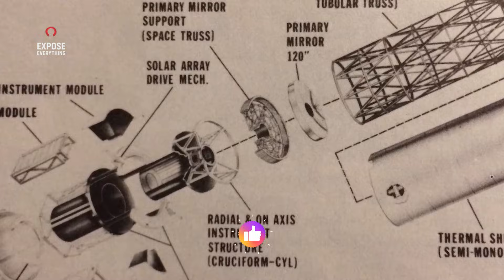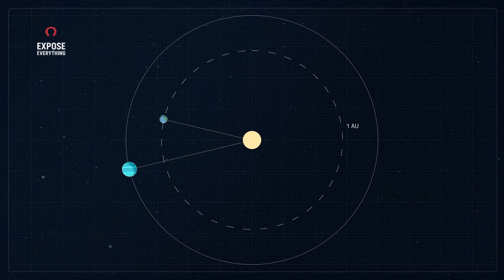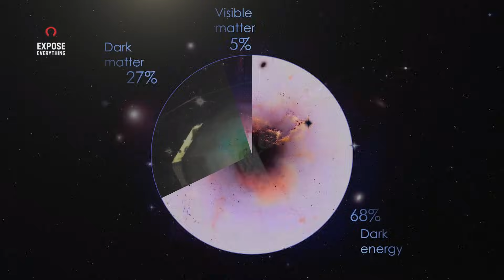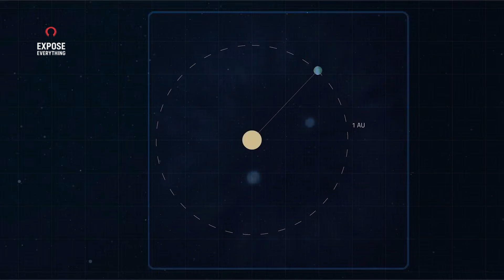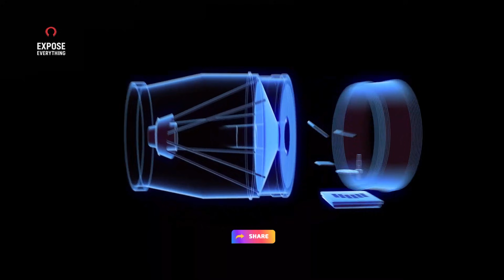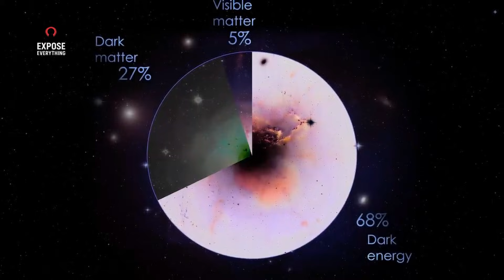James Webb க்கு போட்டியாக புதிய தொலைநோக்கியை? | Nancy grace roman | Expose Everything Tamil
The Nancy Grace Roman Space Telescope is NASA’s next-generation space observatory designed to map the universe on the largest scale ever attempted.

In this deep scientific Tamil documentary, we explore why NASA built the Roman Space Telescope even after the success of the James Webb Space Telescope.

This video explains, with 100% scientific accuracy and zero drama:

• Roman Space Telescope vs James Webb Space Telescope
• How Roman studies Dark Energy and cosmic expansion
• Why wide-field surveys are crucial in cosmology
• Roman’s role in discovering exoplanets using microlensing
• How Roman and Webb work together to understand the universe

Unlike James Webb, which focuses on deep, detailed observations, Roman surveys millions of galaxies to understand the structure, evolution, and future of the universe.

This documentary is based only on official NASA and Roman Space Telescope mission data and is presented in simple Tamil with a cinematic science narration style.

If you enjoy deep space science, astronomy, cosmology, and NASA missions explained clearly without exaggeration, this video is for you.

 the mind-boggling size of the universe in this thrilling episode of  Expose Everything Tamil. From the smallest particles to the largest galaxies, we dive into the immense scale of our cosmos. Discover how scientists measure the universe, the vast distances between celestial objects, and what lies beyond the observable universe. Join us on this fascinating journey to understand the true vastness of the universe!

Script and edit : Ilakkiya Logabalakarthikeyan
Voice over : Logabalakarthikeyan

Content from:
- NASA
- European Space Agency (ESA)
- Scientific American

Animation from:
- NASA
- ESA
- Pixabay
- Blender

Music from:
- TuneTank

1. The videos have no negative impact on the original works.
3. The videos are transformative in nature.
4. We use only the audio component and tiny pieces of video footage, only if it's necessary.

Video Credits: This video contains several animation clips. These clips are sourced from NASA JPL.